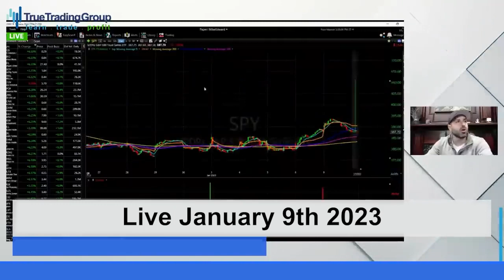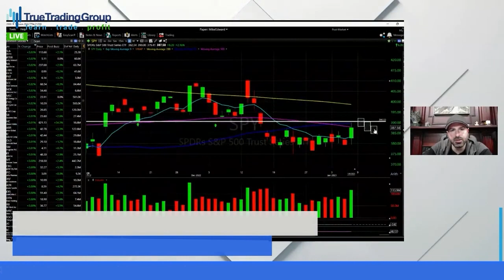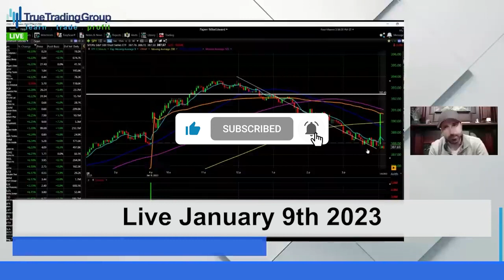Jan 9th 2023 SPY Predictions!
STOCK MARKET CRASH INCOMING?! This Week’s StockMarket Outlook & Trading Game Plan To Make Money! Find out + $500 Giveaway Get Your Free Ticket Here from Eventbrite & Make Sure To Be RIGHT HERE @ 8:30pm ET 6/25 on The True Trading Group StockMarketLive stream!

OR

* In this video, Michael Edward, award-winning hedge fun trader & now head trader of True Trading Group Predicts What SPY Will Do The Day Before it Happens.

This video is part of the TTG Trading "Mike Called It" playlist